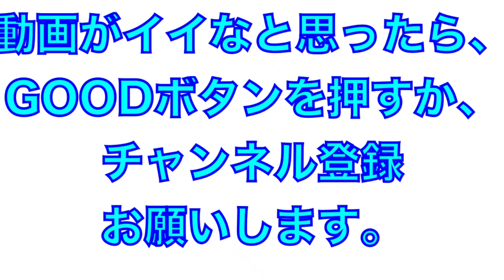期待の若手！羽田慎之介投手の投内連携練習【2023年埼玉西武ライオンズ春野キャンプ】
2023年埼玉西武ライオンズ
期待の若手羽田慎之介投手の投内連携練習